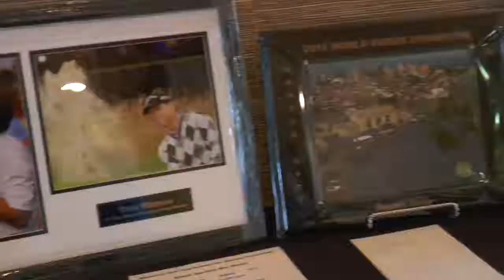Charity Golf Tournament for Suicide Prevention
This is a story from ONW Now, produced by Victoria Scarduzio and Libbie Bandy